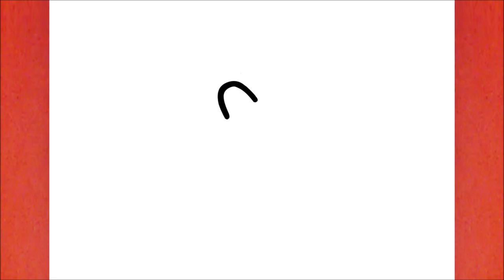COMO DIBUJAR UN CORAZÓN COREANO TUMBLR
Aprende a dibujar un Corazon Coreano

እንዴት እንደሚሳል
كيف ترسم
Ինչպես նկարել
necə çəkmək
nola marraztu
কিভাবে আকে
як маляваць
kako crtati
как да рисувам
ಹೇಗೆ ಸೆಳೆಯುವುದು
com dibuixar
сурет салу
sa unsa nga paagi aron sa pagkalos
mmene kudzatunga
如何画
如何畫
nzira yekukwevera
කොහොමද අඳින්නේ
그리는 방법
kako nacrtati
çawa bikujin
hvordan man tegner
ako kresliť
kako narisati
Kiel desegni
kuidas joonistada
Paano Gumuhit
kuinka piirtää
como deseñar
sut i dynnu
როგორ დავხატოთ
איך לצייר
hogyan rajzolj
esi ise
ווי צו ציען
cara menggambar
描く方法
cara nggambar
របៀបគូរ
ວິທີການແຕ້ມ
duci
kā zīmēt
kaip piešti
wéi zeechnen
како да црташ
എങ്ങനെ വരയ്ക്കണം
kif tfassal
me pehea ki te utu
कसे काढावे
хэрхэн зурах
څنګه رسم
چطوری طراحی کنیم
jak narysować
ਕਿਵੇਂ ਖਿੱਚਣਾ ਹੈ
кантип тартат
cum să atragă
как нарисовать
le auala e faalatalata
Како цртати
ho hohela joang
ڪئين ٺاهيو
வரைவது எப்படி
jak kreslit
ఎలా గీయాలి
nasıl çizilir
як намалювати
indlela yokudweba
indlela ukudweba